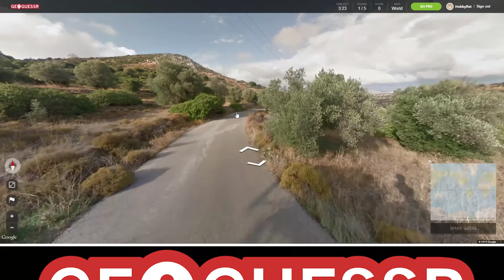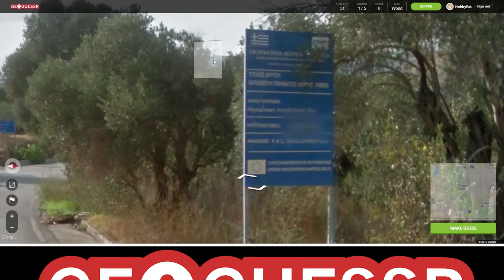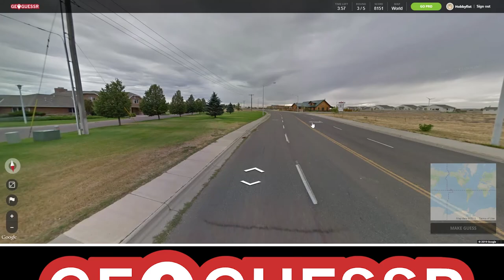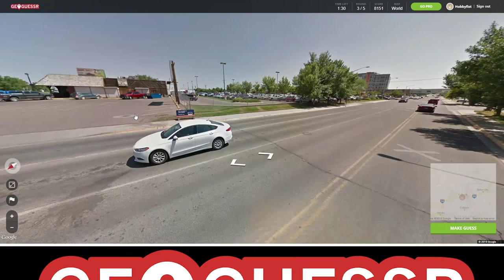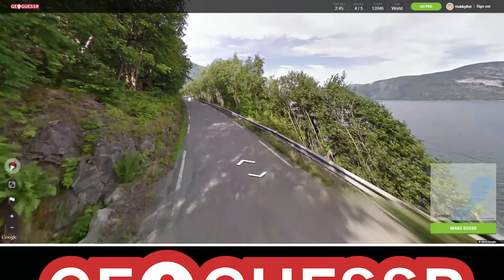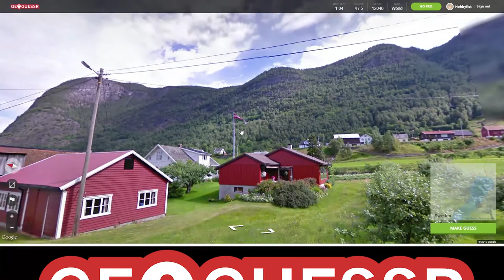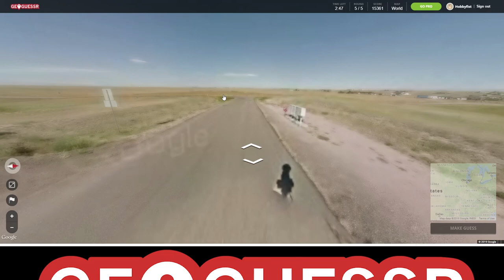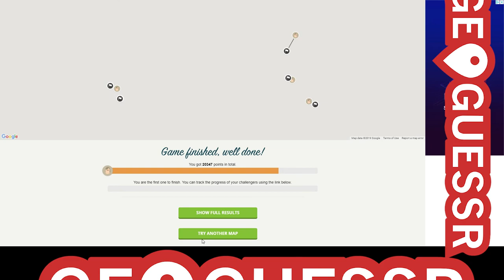Hobbyfist Geoguessr - [Part 146] Book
That mans name.